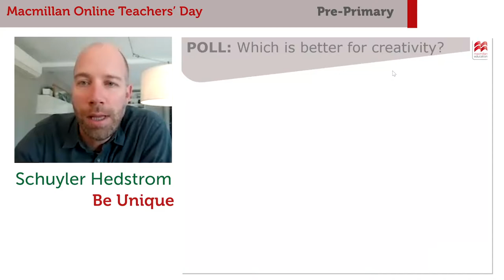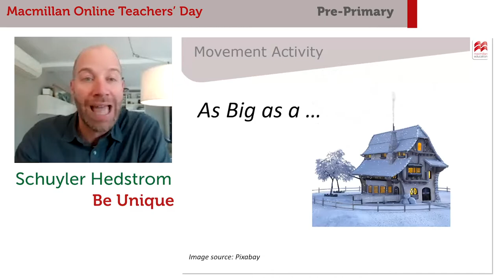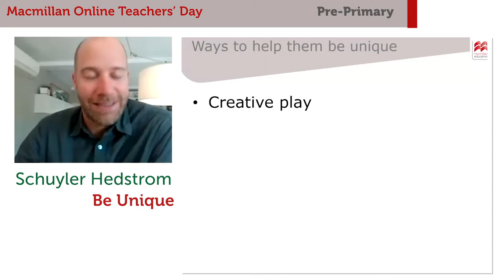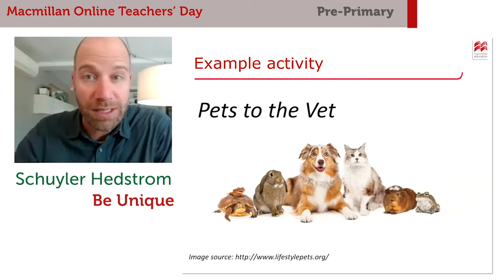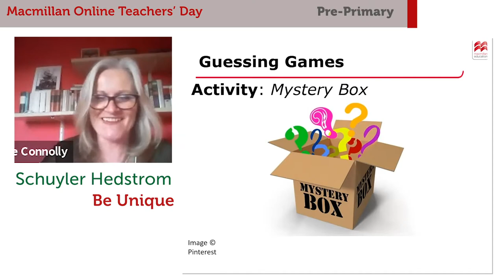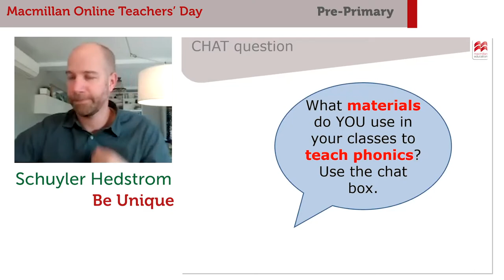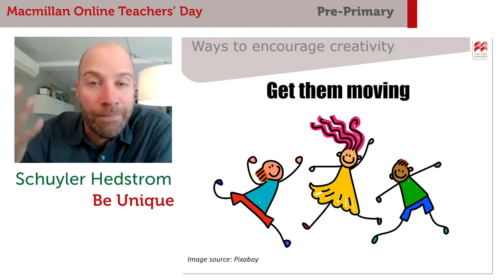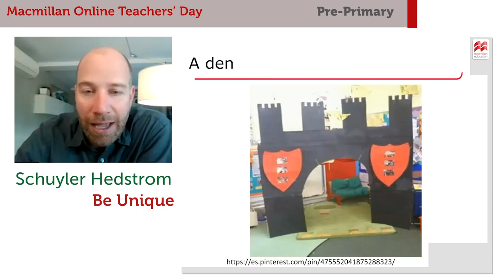Macmillan Online Teacher's Day Pre-Primary. Schuyler Hedstrom: Be unique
These practical and motivating talks by expert teachers and teacher trainers who understand the challenges you encounter in your classes, whether in a face-to-face, hybrid or online context, will help you to boost your teaching and your students’ learning.

Don’t miss this unique opportunity to interact, share with and learn from your colleagues!